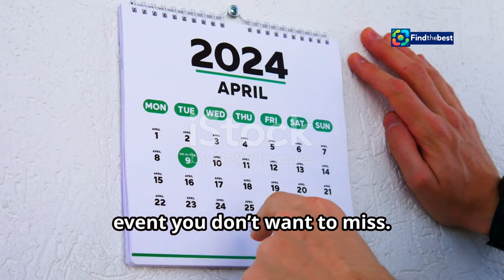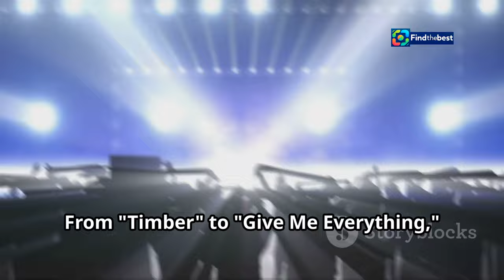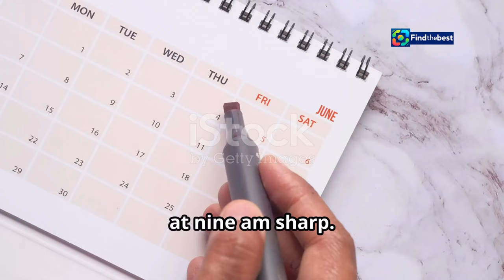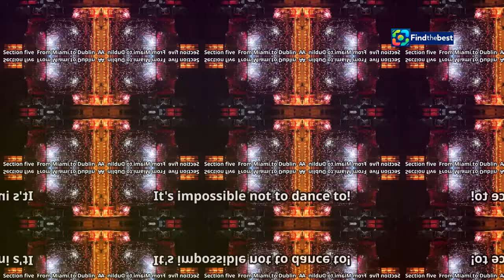Pitbull Set to Rock Dublin: Concert Announcement for 2025! 🇮🇪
OUTLINE:
00:00:00 Mr. Worldwide is Coming to Dublin!
00:02:25 Snag Your Tickets!
00:04:27 Get Ready to Party After Dark!
00:05:21 Pitbull's Journey to Superstardom
00:06:20 A History of Unforgettable Shows
00:08:48 Lil Jon Joins the Party!

🔥 Exciting news for music lovers in Ireland! 🎶 Pitbull, the Grammy award-winning artist known as "Mr Worldwide," is bringing his **Party After Dark Tour** to the **3Arena in Dublin** on **February 19, 2025**! Get ready for an unforgettable night filled with stunning visuals, explosive pyrotechnics, and the high-energy performances that Pitbull is famous for! 🎉

Joining him will be special guest **Lil Jon**, promising to turn the stage into a vibrant party atmosphere! 🎊 With ticket sales starting this Friday, **November 15**, don’t miss your chance to be part of this epic event. 🎟️ Prices start at **€59.85**, including booking fees.

👉 **Are you excited to see Pitbull live in Dublin?